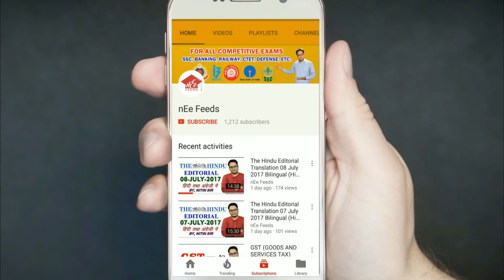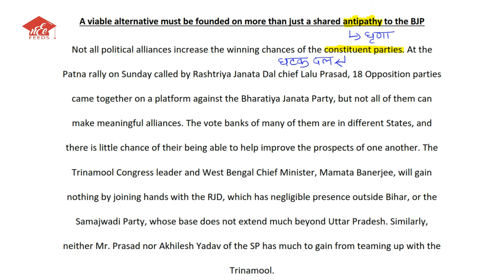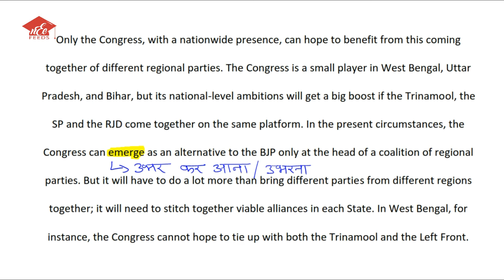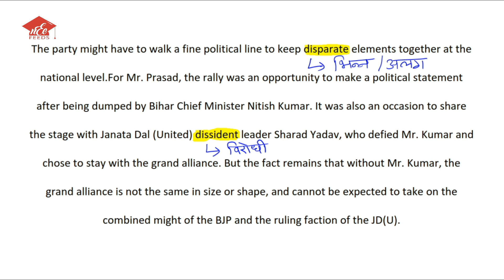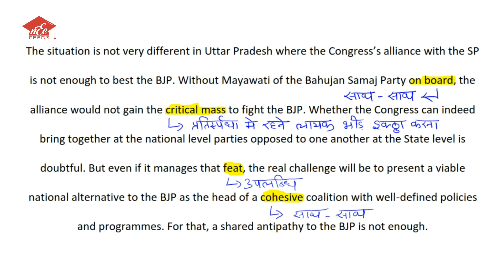The Hindu Editorial Translation 30 August 2017 Bilingual (Hindi+English) by Nitin Sir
Here is the complete translation of "THE HINDU" newspaper EDITORIAL in both Hindi and English language by our beloved NITIN SIR. It is very helpful to understand editorial of India's one of the toughest and popular english newspaper. It is very important for one who is preparing for IAS, SSC (CGL, CHSL, CPO, MTS etc), IBPS, Railway, DSSSB, SBI PO, CAT, NET, Delhi Police, DEFENSE, Stanography, etc.

The Hindu Editorial Translation 30 August 2017 in Hindi
Hindu Editorial Today In Hindi